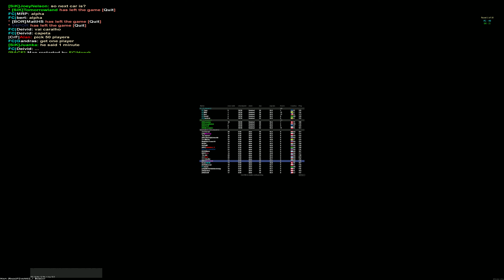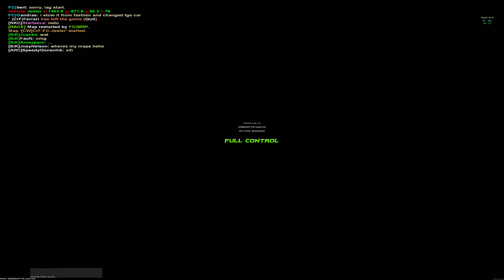FC vs SiK — 21 July 2019 (Group A)